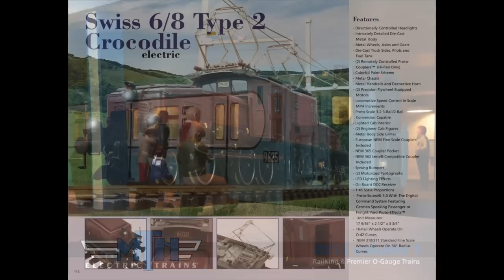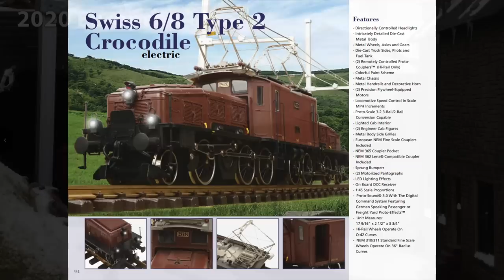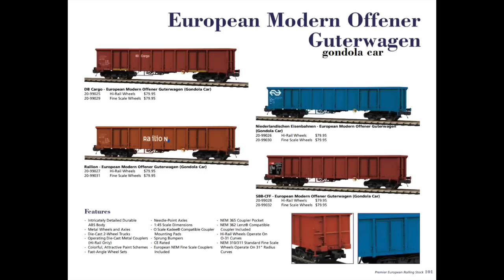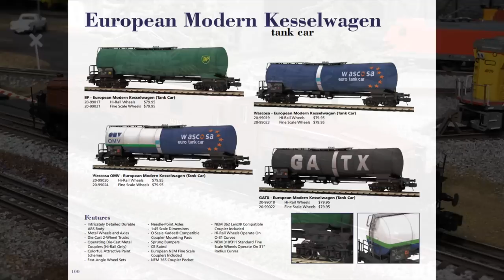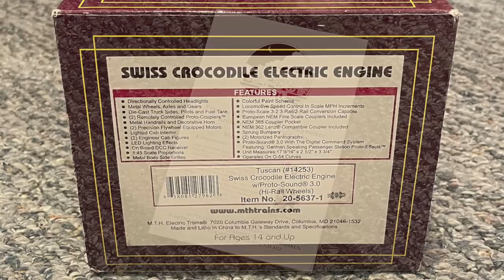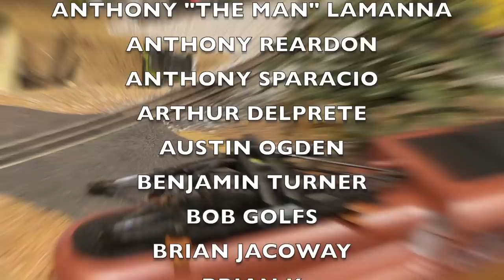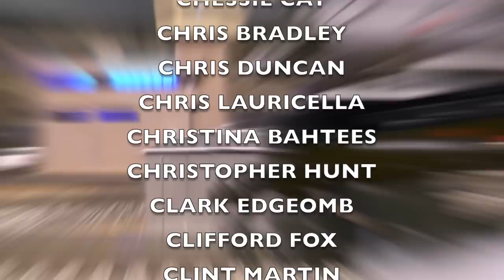The Swiss Crocodile Electric Locomotive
No, it's not made of Legos, its the 3-Rail O-Scale Swiss Crocodile Electric Locomotive from MTH!

Chapter List:
0:00 - Swiss Intro
1:45 - Model History
6:50 - Pricing Info
8:00 - Pantograph Repair
8:52 - Standout Features
10:10 - Pantograph Power Test
12:08 - Startup and Feature Demo
13:29 - Running Session
15:06 - PSA Sequence
17:32 - Up the Ramp!
19:44 - Conclusion
20:47 - End Credits